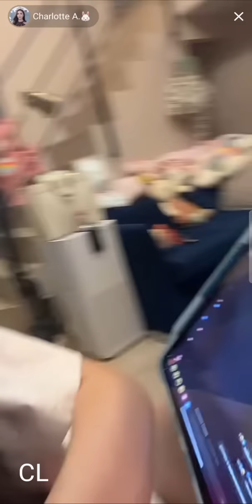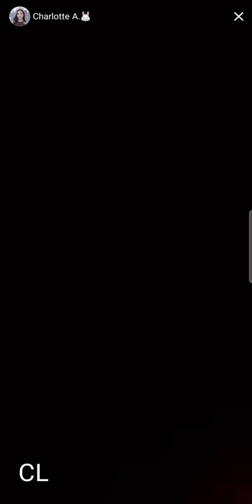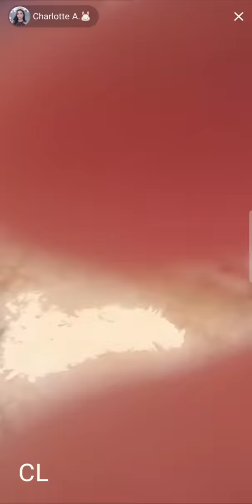20221207 คุณชา Live TikTok